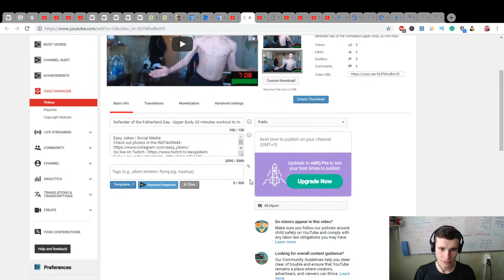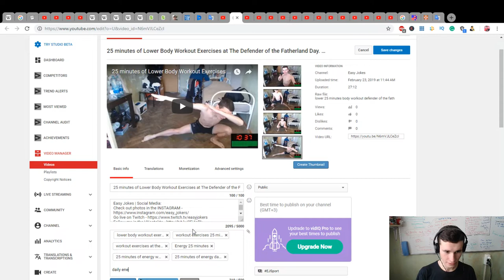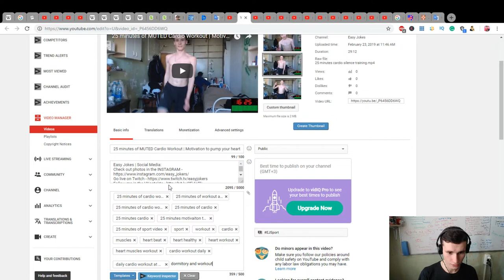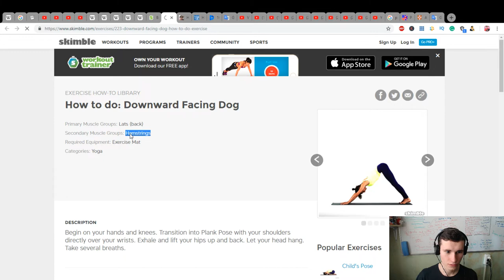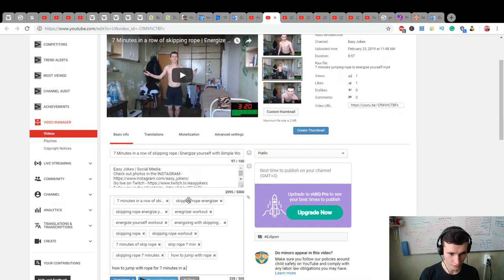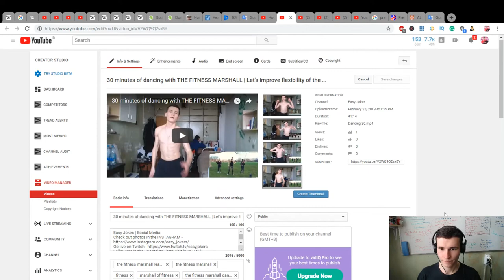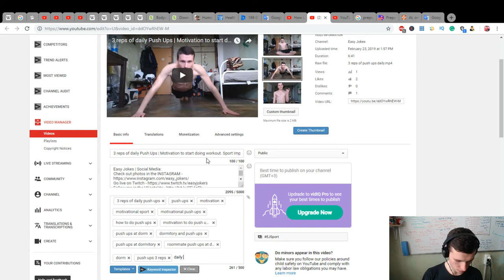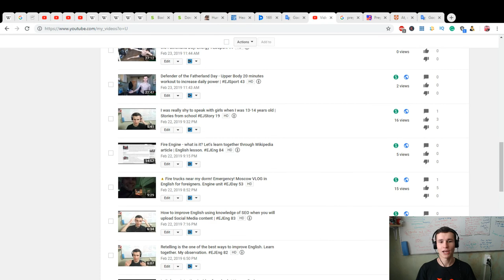SEO Youtube Optimization and English learning | How to increase vocabulary and knowledge | EJEng 85